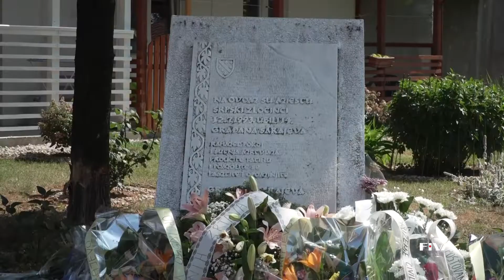Sjećanje na građane Dobrinje: Ubijeni dok su čekali u redu za vodu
Polaganjem cvijeća, učenjem Fatihe i odavanjem počasti ubijenim sugrađanima, na mjestu masakra, u ulici Hakije Turajlića na Dobrinji, obilježena je 28. godišnjica od kada je agresorska granata usmrtila 14 građana Dobrinje, a 16 ranila.